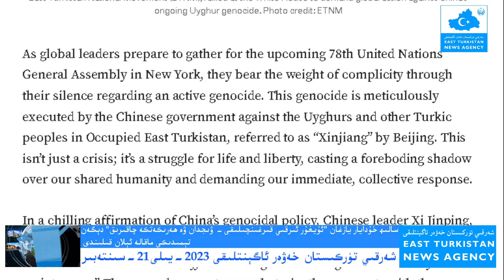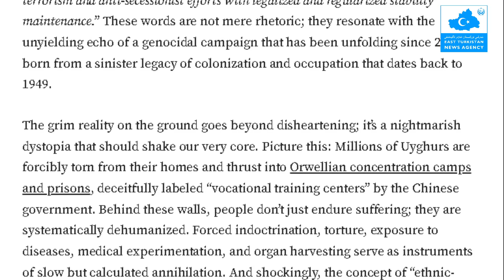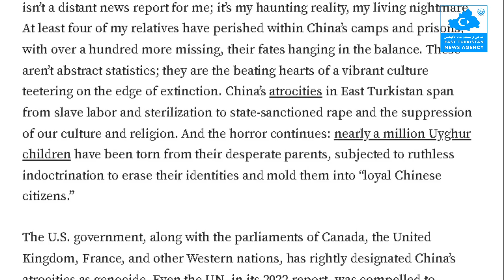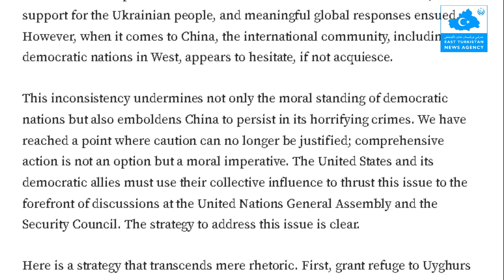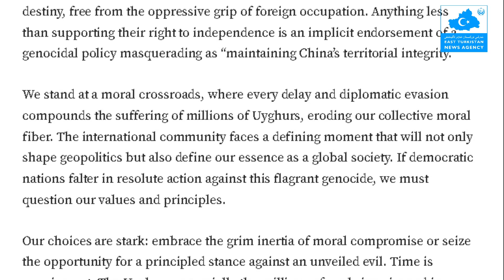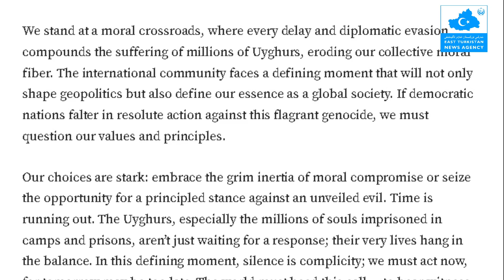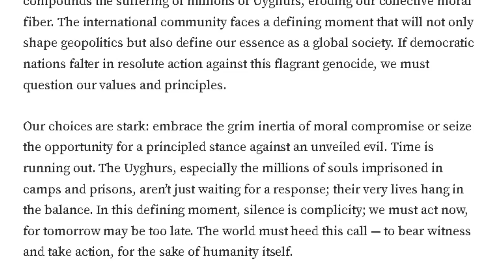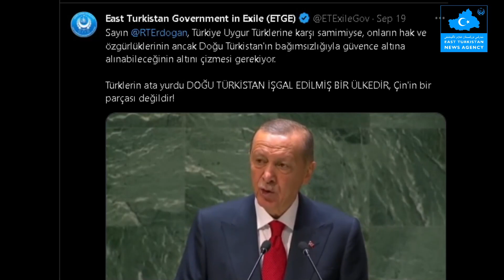(2023-9-21) سالىھ خۇدايارنىڭ تارىخى ئەھمىيەتكە ئىگە يەنە بىر ماقالىسى ئېلان قىلىندى